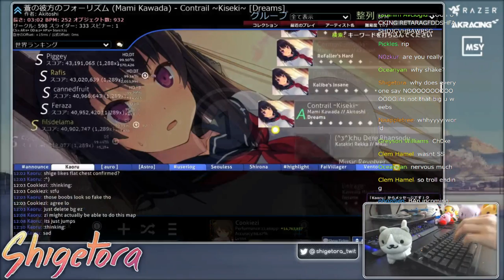Cookiezi | Mami Kawada - Contrail ~Kiseki~ [Dreams] +HD,DT | 1x Miss 99.82% 549pp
Cookiezi's Skin | Click "Show more" for an explanation what the hell this video and game is all about!